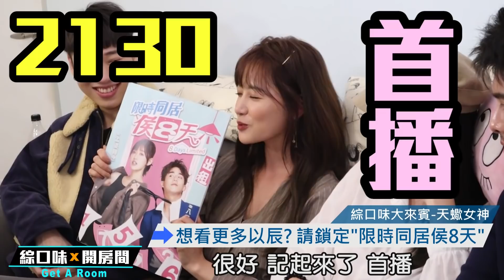狼人殺女神梁以辰駕到 如何輕鬆直搗天蠍座的心？【綜口味開房間 EP.156】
狼人殺女神以辰駕到，天蠍女完全大解析，控制慾？愛記仇？所有問題一一破解！

👉女神新戲上架懇請支持►►限時同居侯8天

▼無限綜口味的人氣星座影片▼
董仔－教你如何追到處女女
帥哥WISH－教你如何一招追到牡羊男?
IVY CHAO－教你如何追到天秤女?

▼無限綜口味的人氣影片▼
出櫃？離婚？人生好難讓小賴崩潰大哭